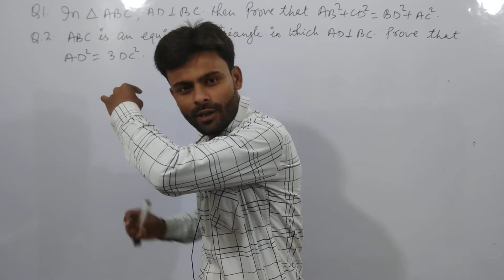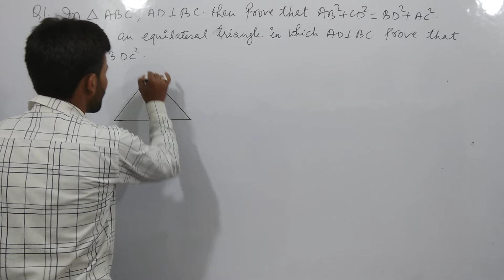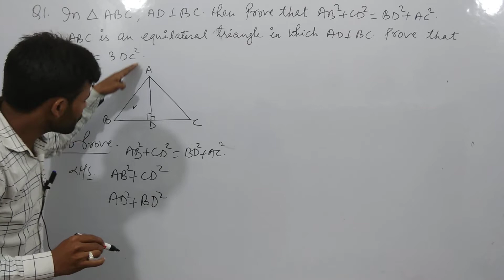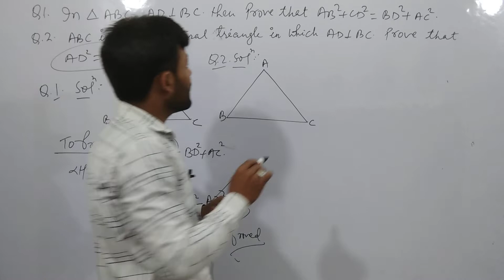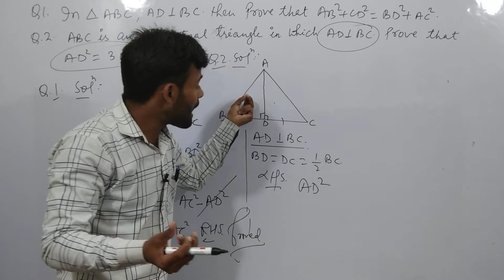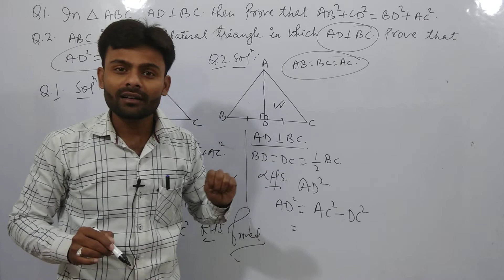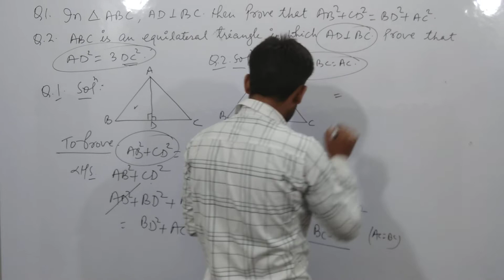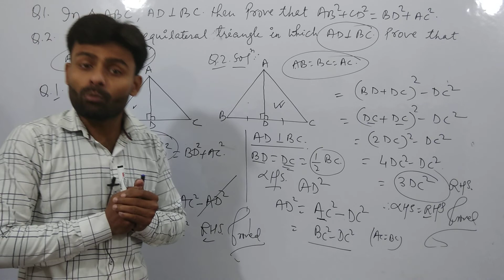SPRINT X| Triangle| important questions| By Sarfe sir.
Hello friends,
In this I have solved some important questions of Triangle which may be asked in board exams of CBSE and bseb ...